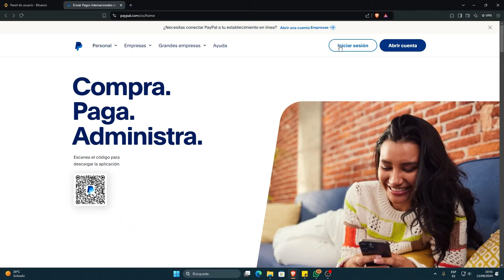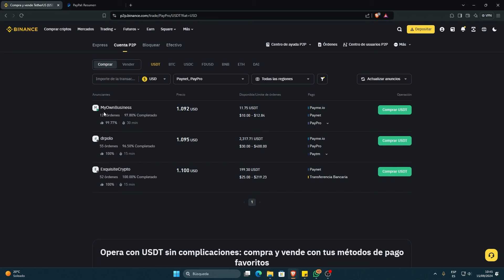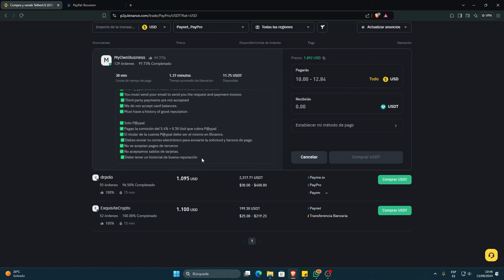Enviar De Paypal A Binance En 2025 (TUTORIAL PASO A PASO)